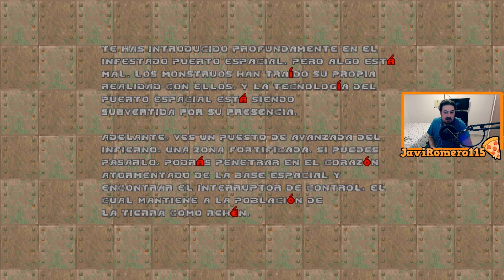¡Este juego es demasiado DIFICIL! (Project Brutality) - DOOM II - #2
Serie del clasico juego de DOOM II, pero con un MOD que consiste en que todo es mucho mas G0RE y con unas animaciones brutales, tambien he puesto un mod del canal de NekrøGames303 el cual pone doblaje tanto al latino como castellano y como en castellano esta la voz de Mart pues use este jajajaja, disfrutad el gameplay!

➡️ DESDE HOY YA PUEDES SER MIEMBRO DE MI CANAL POR TAN SOLO 0,99€ ⬅️